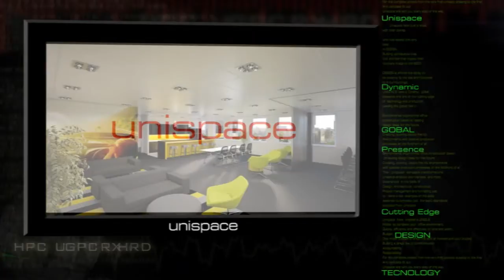CONCEPT UNISPACE -with GUIDE TRACK AUDIO ONLY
After Effects.